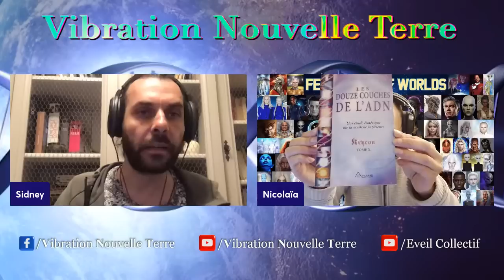L’Histoire Secrète de l’Humanité par Nicolaïa avec Sidney Tegbo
Discussion et échange autour des l'histoire secrète et cachée de l'humanité et autour d'autres sujet comme les walk-in par exemple...

Emission avec Sidney Tegbo de la chaîne vibration nouvelle Terre et de la merveilleuse chaîne, Eveil Collectif :

Gratitude infinie-illimitée pour votre don
MERCI, MERCI, MERCI !
Namasté
Nicolas